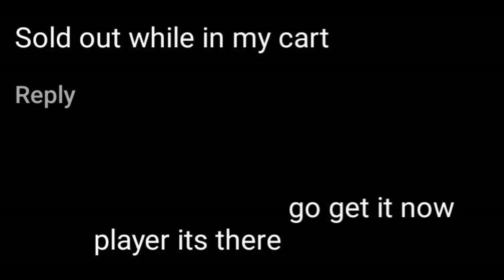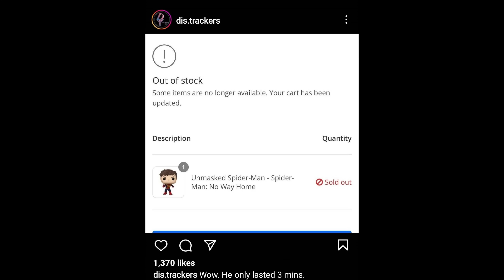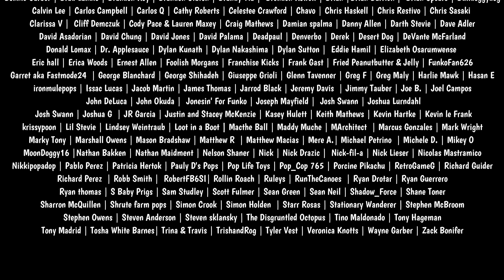FUNKO FAKE OUT! | ANOTHER BAD SIGN AT FUNKO! | SPIDER-MAN NO WAY HOME FUNKO SHOP EXCLUSIVE POP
BLACK LIGHT FLASHLIGHT USED IN OUR VIDEOS: